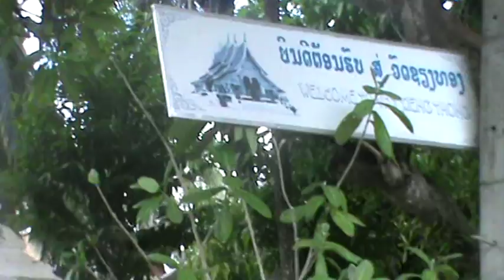ทางเข้าวัดเชียงทอง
ยินดีต้อนรับสู่ทัวร์หลวงพระบาง ทีมงานมีความยินดีนำเสนอ ทัวร์หลวงพระบาง ราคาถูก คุณภาพดี